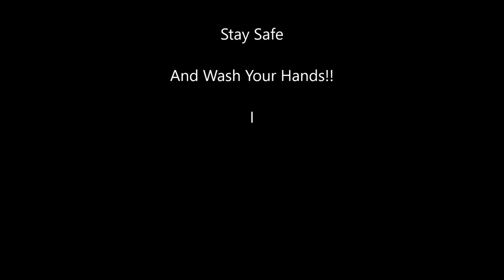Subscriber Pet Montage